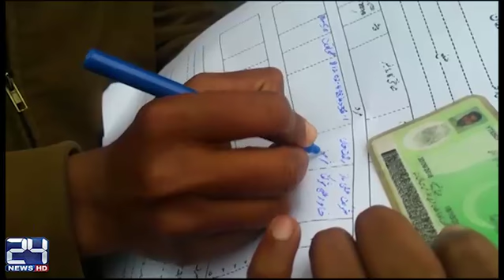The hearing of population census in the Supreme Court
24 News HD is one of the leading news channels of Pakistan bringing you the latest current affairs from Pakistan and around the world.